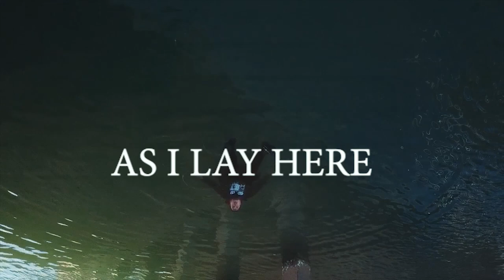Wierdough - As I Lay Here (Prod. By Miami Marci)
Produced by @MiamiMarci

SKNWLKR OUT NOW!

Shot by @t.w.t_jean and @alecbelow
co-Director :@Mostvile
Edited by: @Wierdough